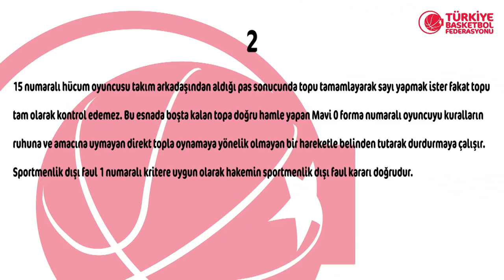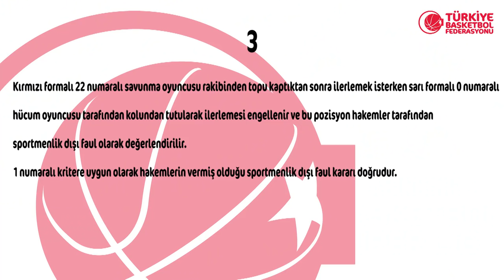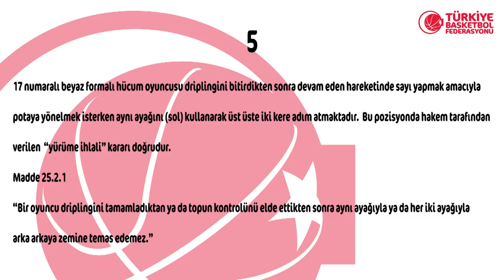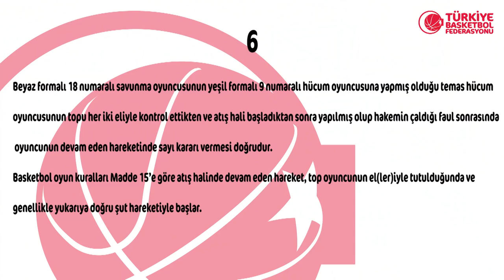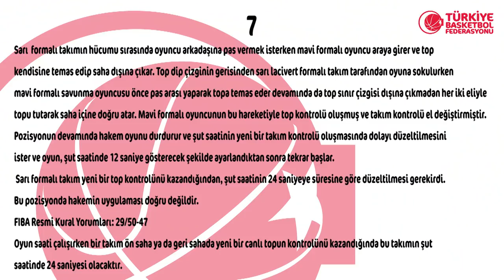2018 - 2019 Tahincioğlu Basketbol Süper Ligi 5.Hafta Pozisyonları ve Hakem Kararları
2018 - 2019 Tahincioğlu Basketbol Süper Ligi 4.Hafta Pozisyonları ve Hakem Kararları